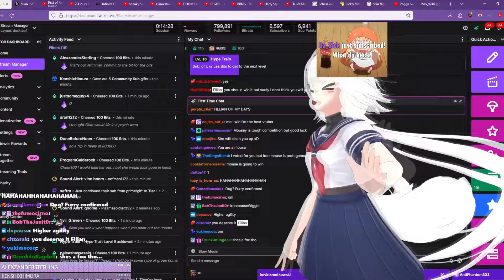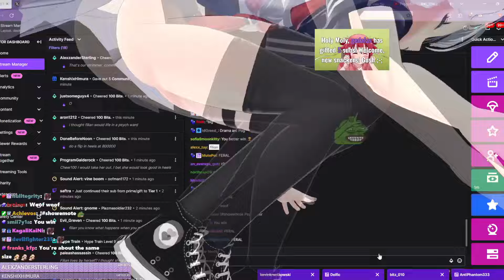Filian Showing Ironmouse Who Is The Big Dog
filipino frank isn't a catgirl but big dawg